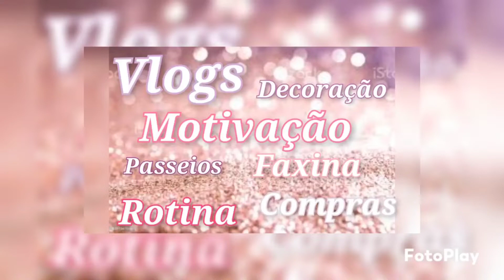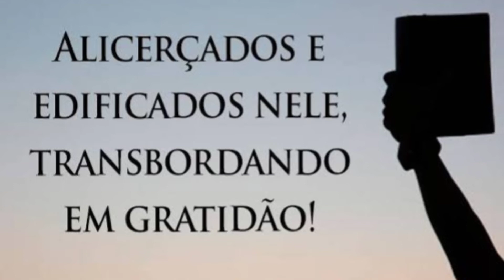Cama da semana +organização e desapego do guarda roupa!💓